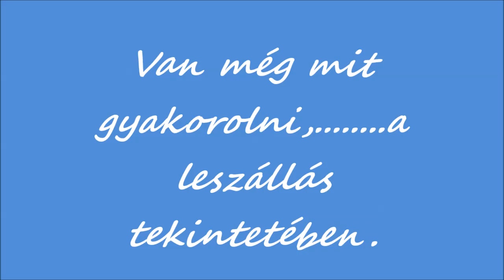R.K.V.t.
Szemelvények videókból,. na szóval van mit csiszolni a technikán. Még pár ezer leszállás , azt lesz belőle valami.